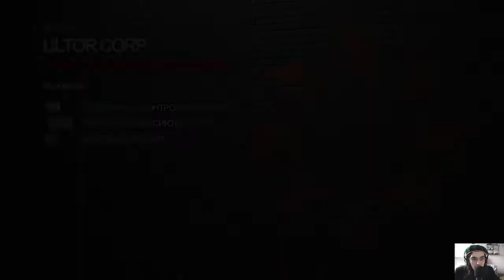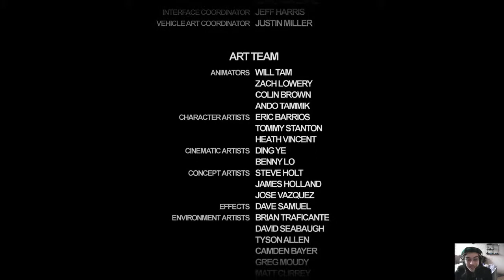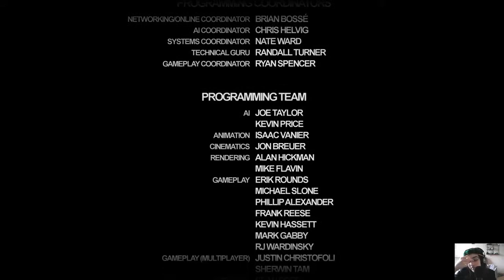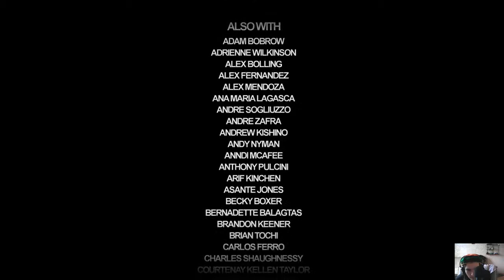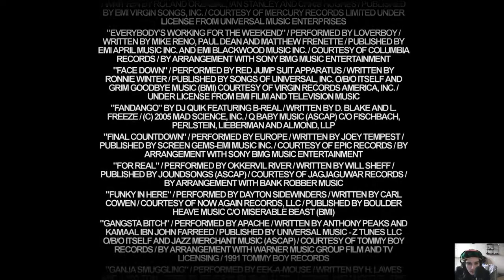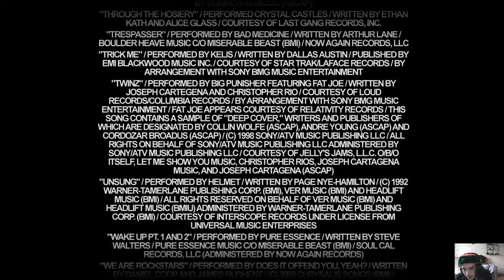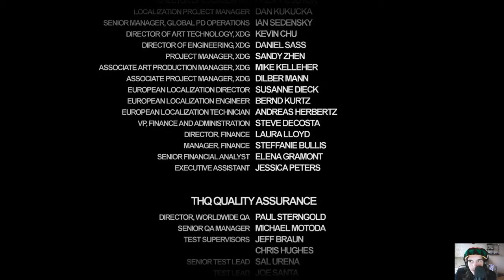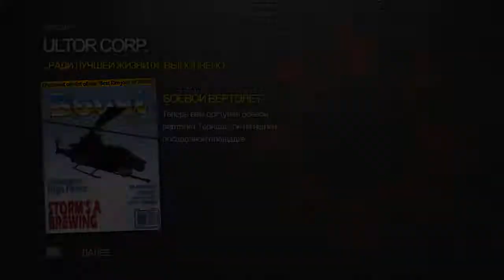Saints Row 2 #40 - Финал !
Сюжеты
Действие происходит в вымышленном городе Стилуотер. Главный герой бежит из тюрьмы и вытаскивает из зала суда своего напарника Джонни Гэта, с которым они едут в город и принимают решение восстановить свою банду «Святые с 3-й улицы». Они захватывают в трущобах убежище для своей банды. Затем главный герой находит для банды трёх основных гангстеров, каждого из которых отправляет на «разведку» в остальные банды, а сам отправляется в шахты Стилуотера, чтобы сделать их территорией Святых, путём запугивания заселивших подземелье бездомных. Дальше игроку предстоит выбор с какой группировкой начинать войну, и сюжет будет развиваться соответственно.

Банды

Дети Самеди — банда, названная «Samedi» в честь одного из главных божеств вуду — Бога мёртвых. Одеты в зелёное, ездят на зелёных автомобилях, слушают расслабляющую музыку в стиле Регги. Руководит ими Генерал, разъезжающий на зелёном шестиколёсном лимузине вместе с мистером Саншайном, выполняющим роль жреца Самеди. Необходимо перекрыть их поставки, конечно же путём безостановочного истребления запасов и оберегающих их врагов. За прохождение миссии, где Генерал и мистер Саншайн похищают главного героя и нападают на базу Святых, герой узнаёт боевые приёмы Самеди. После убийства Генерала весь транспорт истреблённой банды появляются в гараже.
Ронины — самураи без господина, похожие на якудза. Возможно некоторые перешли из банды Westside Rollerz первой части игры. Они захватили северные территории Стилуотера, где беспрепятственно разъезжают на спортивных авто и мотоциклах жёлтого цвета. Одеты Ронины в кожаные жёлто-чёрные костюмы, слушают музыку жанра электроника. Поначалу всем заправлял Сёго Акудзи (阿久智 省吾), сын известного японского мафиози Кадзуо Акудзи (阿久智 和夫). Ему помогал Дзюнъити (純一), с которым герой сойдётся в схватке на мечах. Но когда Святые стали угрозой для этой банды, Акудзи-старший прилетает в Америку и бразды правления бизнесом Ронинов переходят в его руки. Г. Г. После победы над Дзюнъити откроется эффектный стиль «Удар Ронина». Позже Г. Г. убьёт Сёго на похоронах Аиши — жены Гэта. Когда герой покончит с главарём Ронинов — Кадзуо Акудзи, откроется весь их ассортимент автомобилей.
Братство — жители бедных кварталов, отбросы общества. Любят мощные бордовые автомобили-грузовики, татуировки и тяжёлую музыку. Всегда носят с собой что-то вроде лома или молотка, так что становятся опасными противниками врукопашную. Их главарь — Маэро. Он поначалу предлагал Святым сотрудничество на условии 20/80, но героя не устроили 20 % и он решил с боем получить все 100 %. После второй же миссии в гараже появляется автомобиль Донни — механика у Братства. Потеряв Карлоса, мы получаем утешение и получаем возможность драться как братство. Ограбив грузовое судно с оружием, Святые становятся лучше вооружены. После финального убийства Маэро все грузовики Братства, а также его личный биг-фут можно найти в гараже.
Ultor — компания, в прошлом занимавшаяся пошивом одежды, но после гибели мэра Стилуотера, Алдермана Хьюза (первая часть) прибрала к рукам всё: магазины, торговые центры, радио, их эмблема на всех плакатах и биллбордах в центре города. Они даже установили свою систему безопасности в районе Святых: на подступах к башне Филлипс, где заседает их руководитель — Дейн Фогель, за героем будет охотиться уже не знакомая полиция, а спецотряды с эмблемой Ultor, вместо спецназа на тёмно-синих бронетранспортёрах будет команда Масако на чёрных БТР. По сюжету, Фогель задумал очистить район Святых путём войны с другими бандами, чтобы на месте грязных улиц возвести элитный жилой район. Наш герой в это время действует на другом фронте: он всячески старается навредить компании. Даже после нескольких поражений, Фогель всё равно выступает перед публикой со своим девизом «Яркое будущее и лучшая жизнь» («A brighter future and a better life»). Во время одного из мероприятий герой вместе с Джонни Гэтом организуют покушение, но отряды спецназа всё благополучно срывают. Тогда герой садится в вертолёт и, поднявшись на верхний этаж башни Филлипс, эффектно убивает Фогеля, после чего улетает на вертолёте с Пирсом, Шаунди и Тобиасом. Призовая миссия также относится к компании против Ultor, но большее отношение имеет к событиям первой части игры.